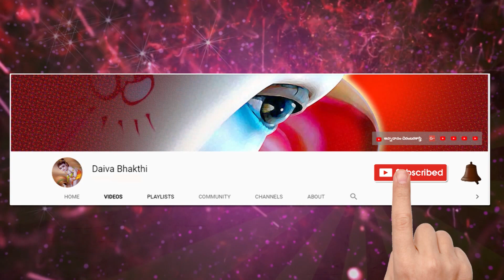గురుపూర్ణిమ రోజు మీ గురువుల ఆశీస్సులు తీసుకోండి జీవితాంతం సుఖంగా ఉంటారు